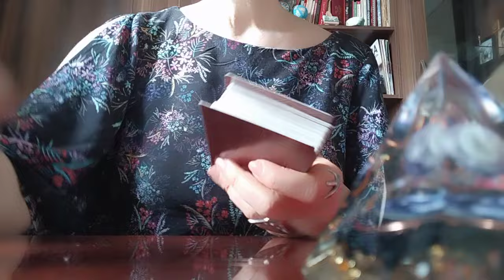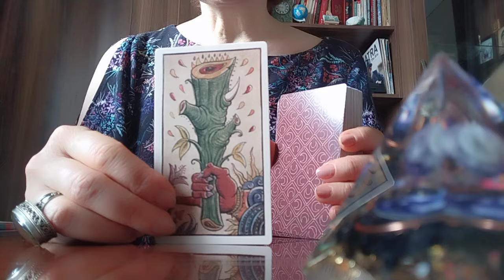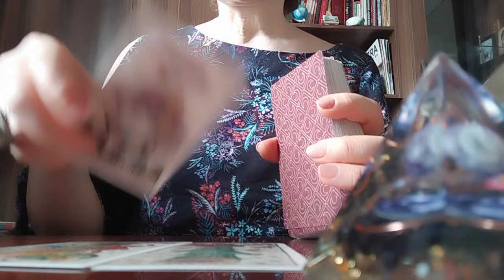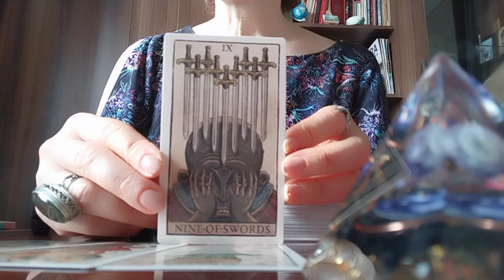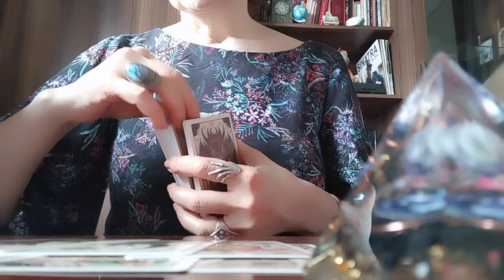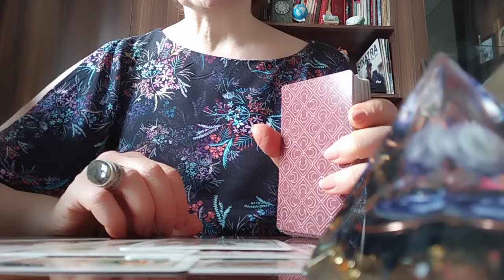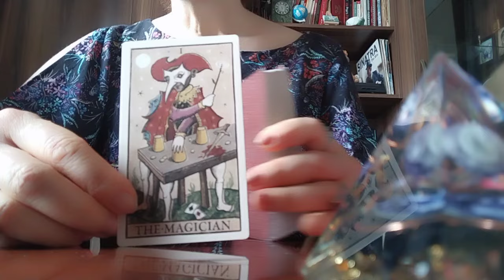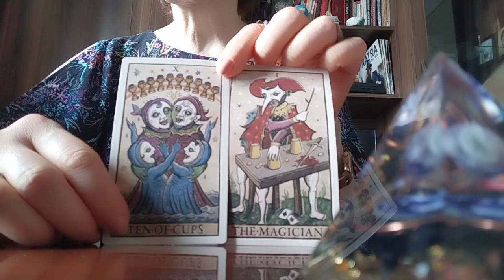რა გიშლით ან რა გიწყობთ ხელს თქვენი წილი ბედნიერების მოპოვებაში?🪅❤️